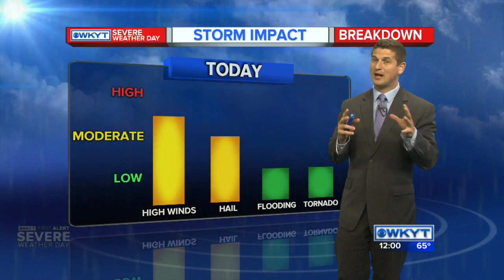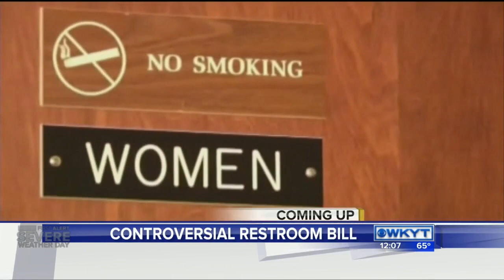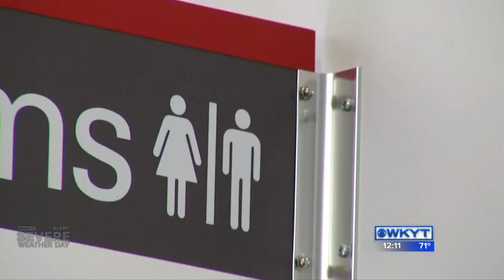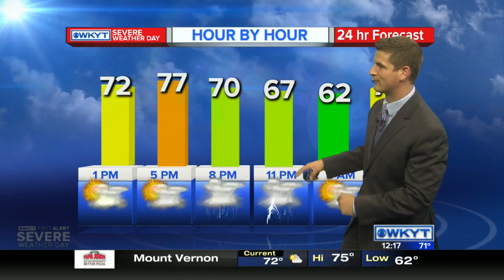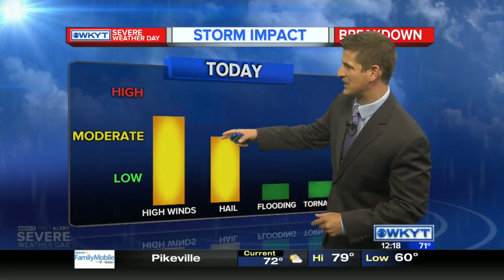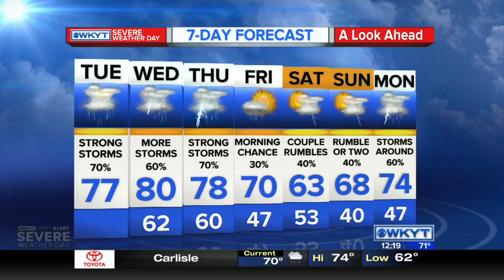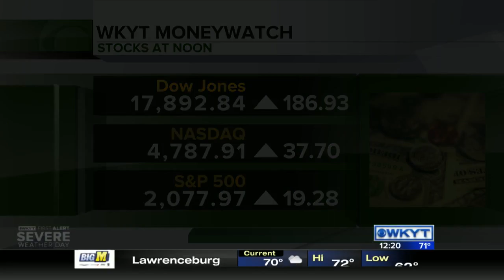WKYT News at Noon 5/10/16